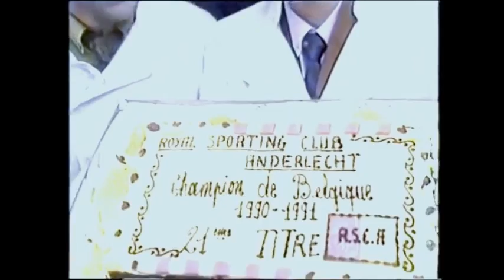ANDERLECHT CHAMPION 1990 - 1991 *Degryse *Nilis *Oliveira *Lamptey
Squad: Degryse - Nilis -Oliveira - De Wilde - Rutjes - Keshi-  Walem - Van Tiggelen - Musonda - Vander Linden - Kooiman - Lamptey - Verheyen - Van Loen - Van Baekel - Zetterberg - Debusschere - Crasson -  Van Durme - Maes - Marchoul - De Mos (trainer) - Dockx (adjunct trainer)